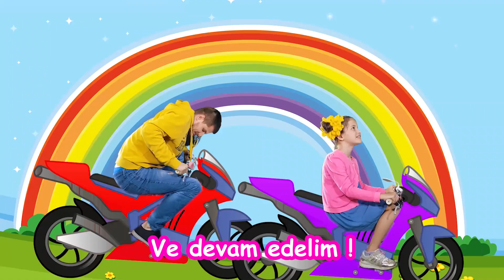Traktör Şarkısı | Tractor Song Türkçe | Çocuk ve Bebek Şarkıları | Baa Bee TV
Traktörle Gidiyoruz Şarkısı | Tractor Song Türkçe | Çocuk ve Bebek Şarkıları | Baa Bee TV